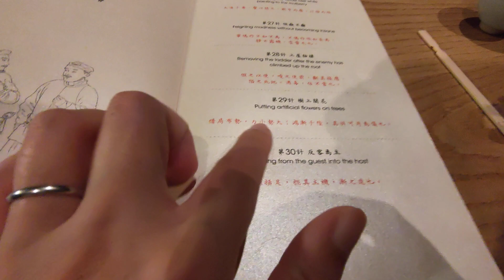台南菁英酒店跟妞爸喝36計調酒 Bobo簽王抽中最烈兩酒【Bobo TV日常】